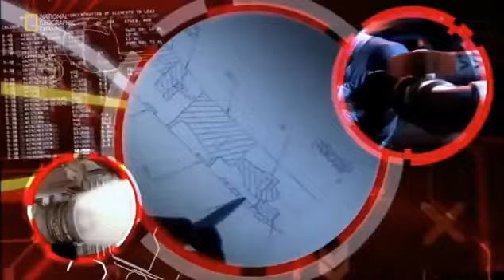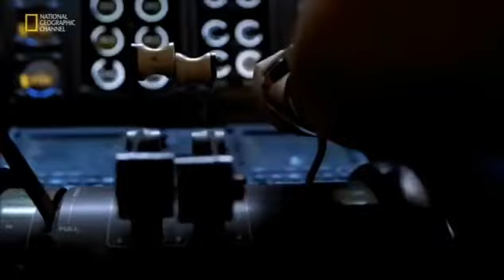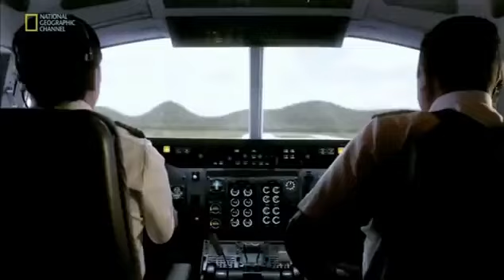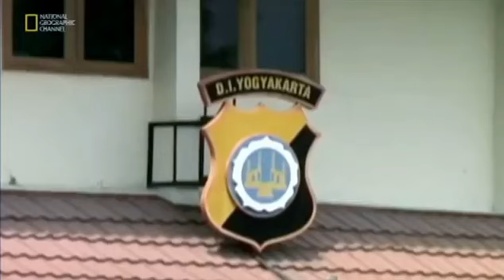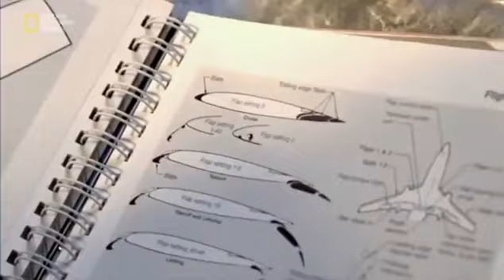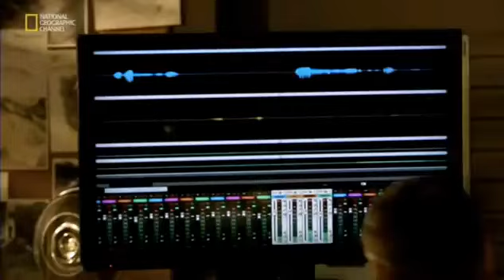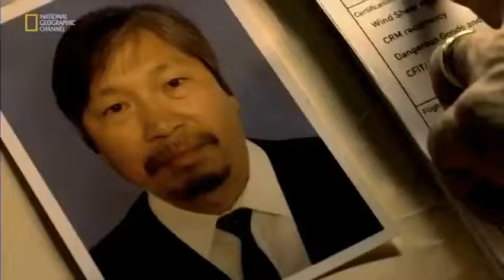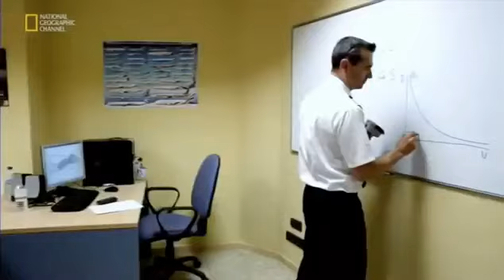Mayday Air Crash Investigation S15E01 Fatal Focus